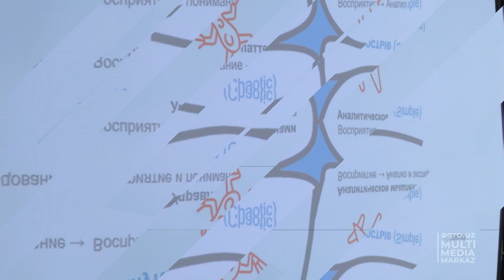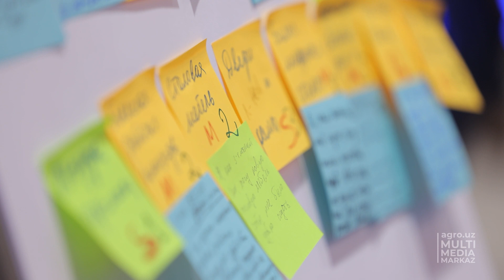TIZIM TASHKILOTLAR ISH FAOLIYATIGA YANGICHA YONDASHUVLAR JORIY QILINMOQDA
Qishloq xo‘jaligini rivojlantirish strategiyasida belgilangan vazifalar ijrosini tizimli tashkil qilish, sohadagi loyihalarni amalga oshirishning samarali mexanizmini joriy etish, qo‘shimcha qiymat zanjirini rivojlantirish va transformatsiya jarayonlarini jadallashtirish maqsadida Qishloq xo‘jaligi vazirligi markaziy apparatida Loyiha boshqaruvi ofisi ishga tushirildi. Boshqaruv ofisining ishini samarali tashkil etish va unga xodimlarni tayyorlash maqsadida vazirlikning markaziy apparati va tizim tashkilotlari xodimlari uchun “Loyihalarni amalga oshirish va mahsulotlarni yaratishga moslashuvchan yondashuvlar” mavzusida ikki kunlik amaliy trening tashkil etildi.